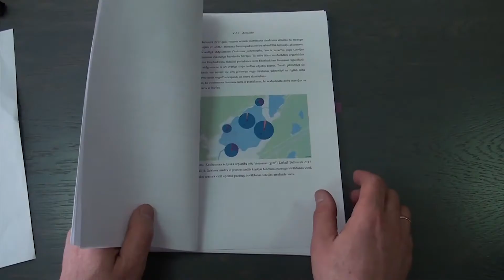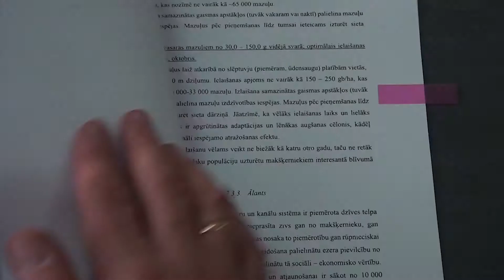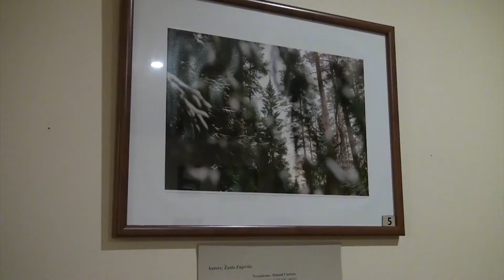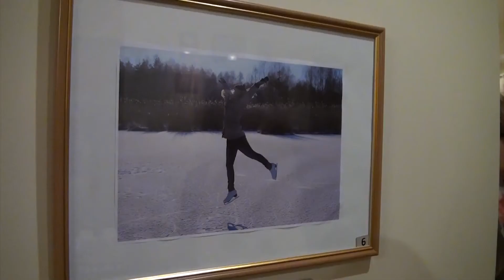Garkalnes Ziņas 253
Gundars Krievs par Baltezera attīstību un zivju resursiem tajā. Laila Baumane ielūdz uz tautas deju koncertu "Krustu šķērsu dancojam". Fotokonkursa "Garkalne ziemā" apbalvošana. Fragments no tautas deju koncerta "Puteņpolka sirsniņās".